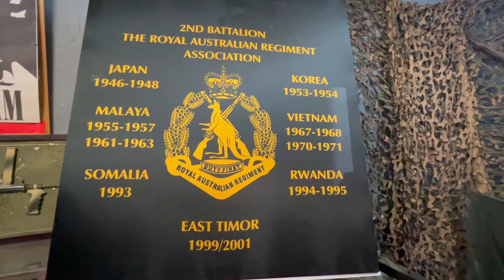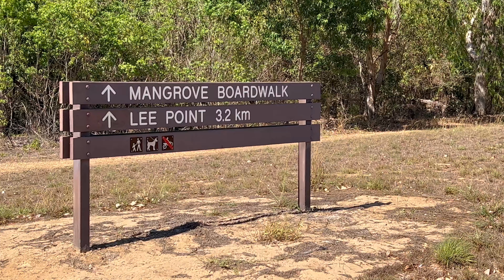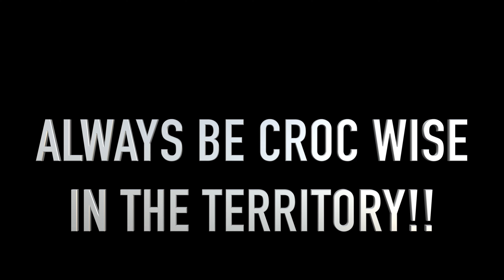CAN YOU SPOT THE HUGE SNAKE & BERN WRANGLES A CROC~DARWIN PART 1~TRAVELLING AUSTRALIA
WE FINALLY ARRIVE IN DARWIN!! THERE IS SO MUCH TO SEE AND DO IN THE CAPITAL CITY OF THE NORTHERN TERRITORY. JOIN US AS WE ENJOY THE OUTDOORS, THE SUNSETS, MUSEUMS AND A GIANT CROCODILE.

WE WOULD LIKE TO TAKE THIS OPPORTUNITY TO THANK EACH AND EVERY ONE OF OUR SUBSCRIBERS AND VIEWERS.

PEACE BE THE JOURNEY B&T xo